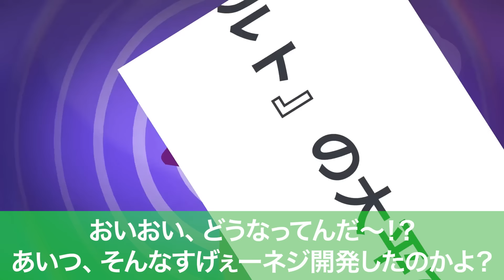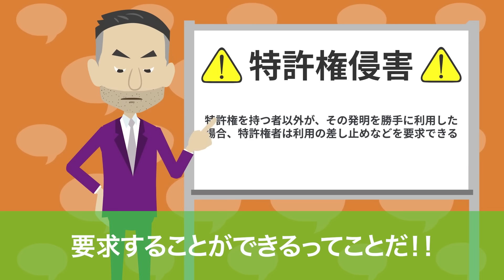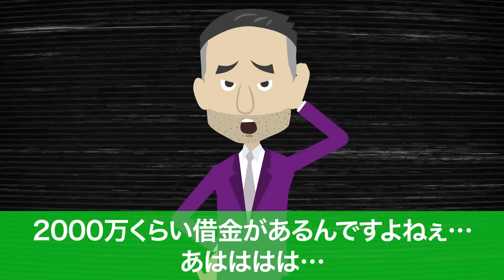【スカッと】20年間、断腸の思いで働いた俺のボーナスが5963円→ボロボロの小さな町工場に拾われたが、俺の特許技術で奇跡がw【漫画】【漫画動画】【アニメ】【スカッとする話】【2ch】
★主人公・ひろし役は2人の声優さんによる「ダブルキャスト」でお送りしております。

広告規制の対策で悪口をカットしたりしております
理解しにくい場面や見づらい箇所があるかと思いますがご了承ください。

※更新休止中